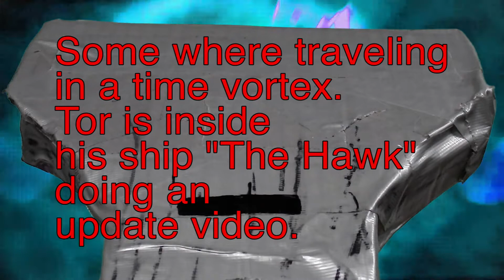A Tor Forlex Update Video ( ftr. Ricky Berwick and Bedbanana's)